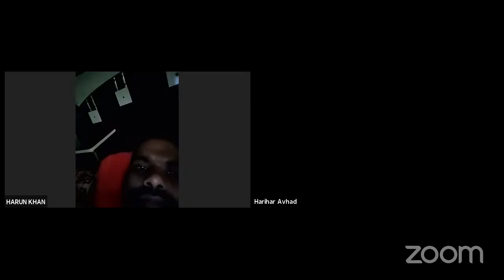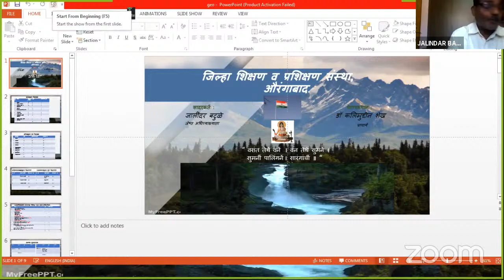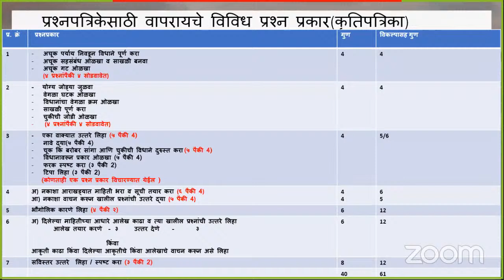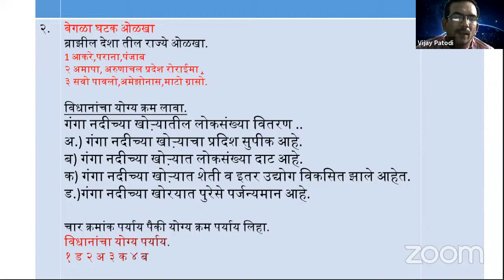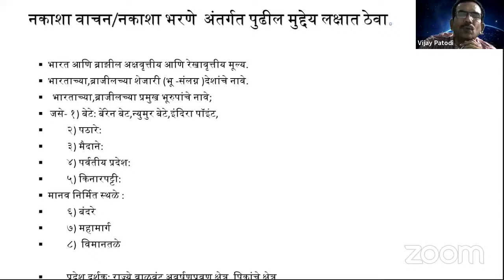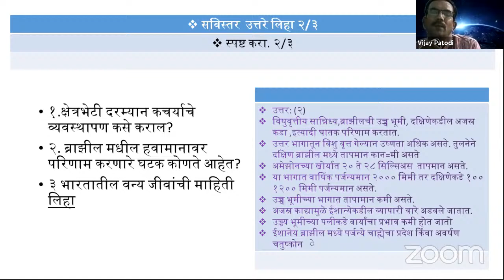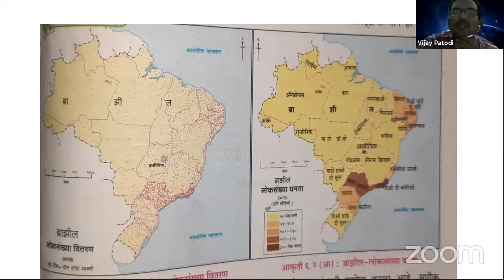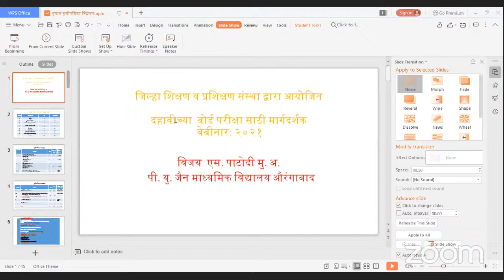Suhas Patil Sir's Personal Meeting Room